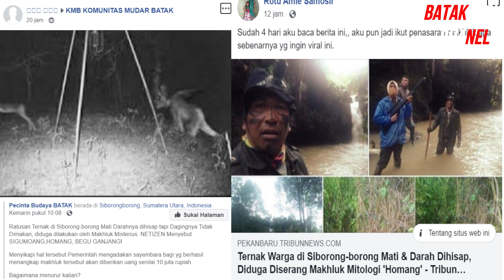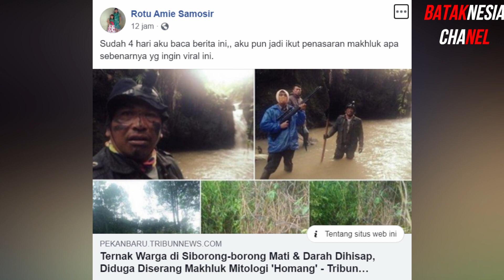HEBOH ! Makhluk Misterius Bikin Geger Warga Siborong borong,Taput - Apakah itu Homang ? Sigulambak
Sebagian warga meyakini makhluk gaib 'homang' berada di balik serangan terhadap puluhan hewan ternak di Tapanuli Utara (Taput)